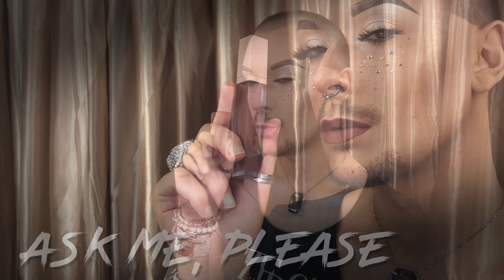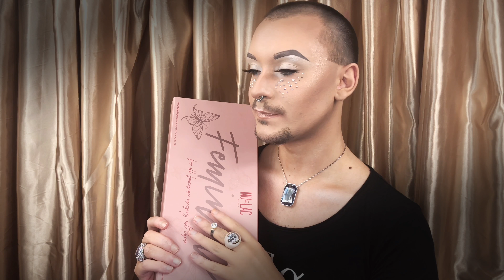MULAC "FEMININE", Ce Piace o Ce Schifa? Swatches Collezione Completa